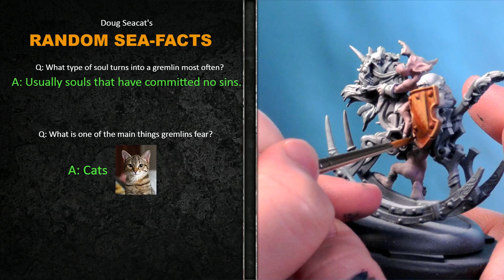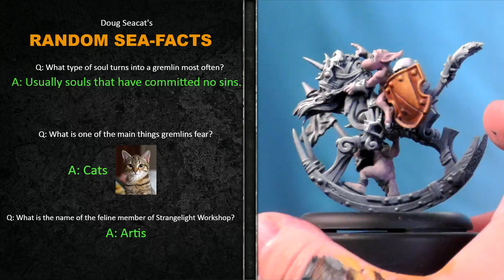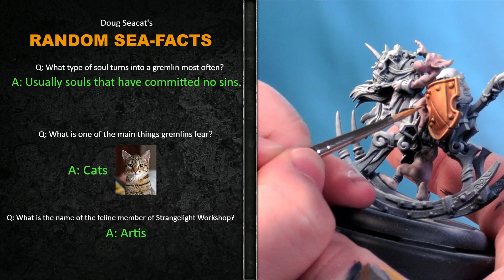Brush Tip - How to Paint Yellow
Painting miniatures with Privateer Press!

Use p3painters on Instagram and Facebook to share your painted Privateer Press models with us!